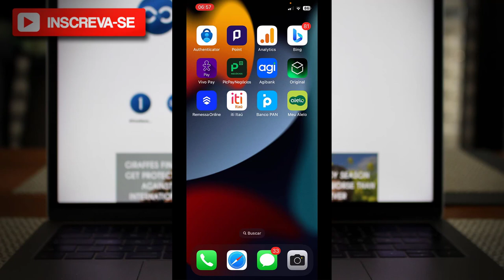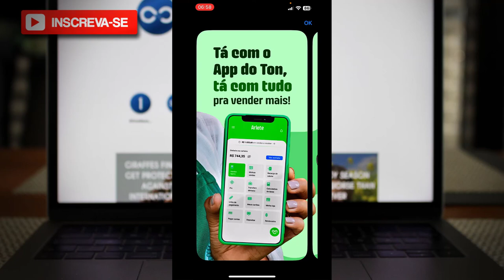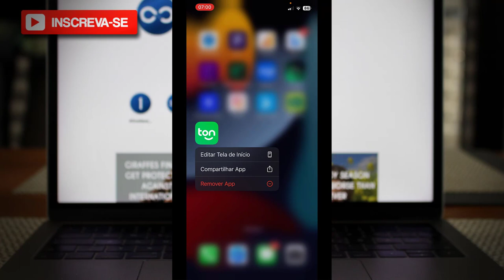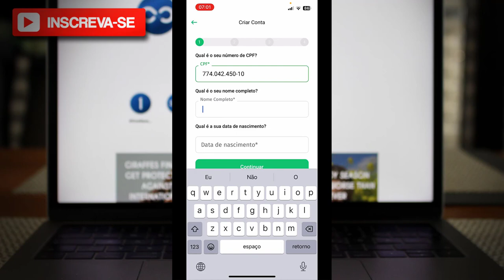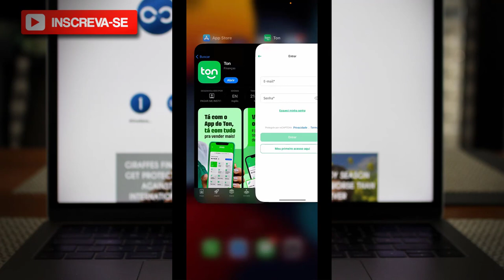Ton | Como baixar e usar o app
✨ Se você curtiu o tema do vídeo de hoje: "Ton | Como baixar e usar o app", já deixe o seu LIKE 👍 no vídeo.